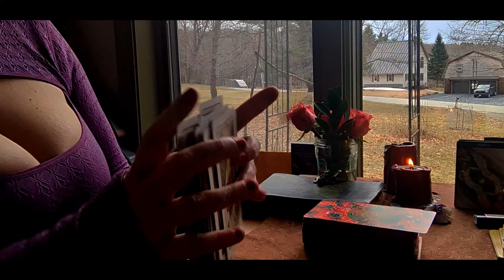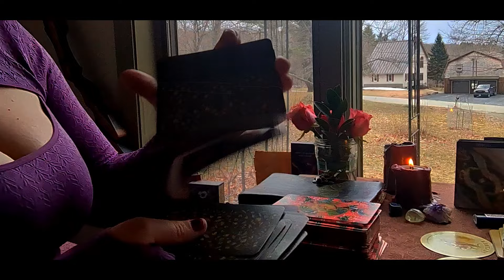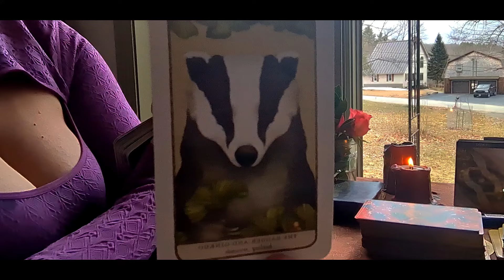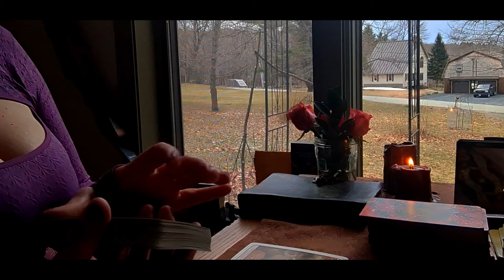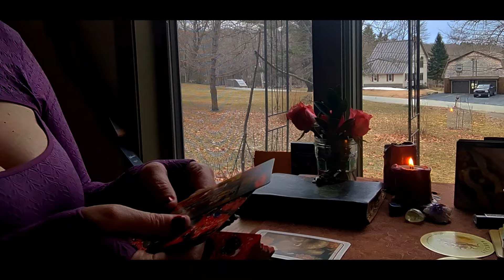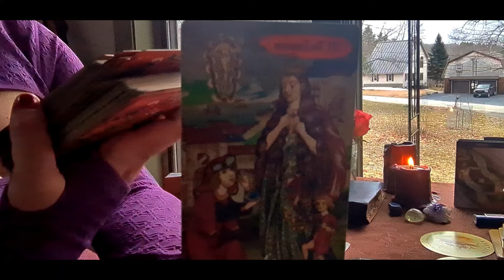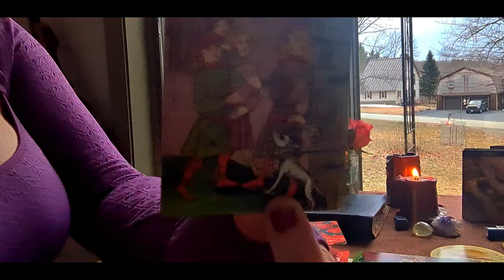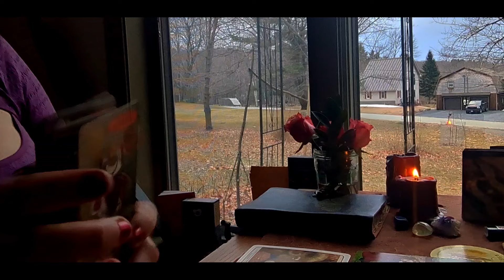Gemini ♊ What are you eclipsing out? Someone in your energy is not who they seem